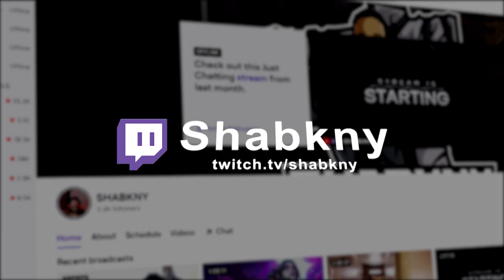GTA 6 IS GOING TO BE AMAZING